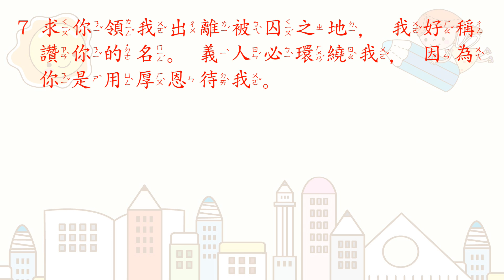[聖經好好聽] 詩篇-第142篇